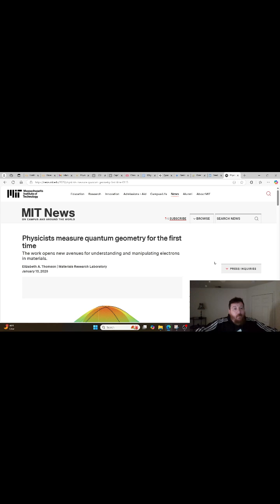MIT Physicists Measure Quantum Geometry For The First Time!